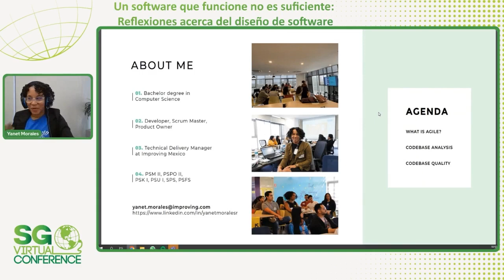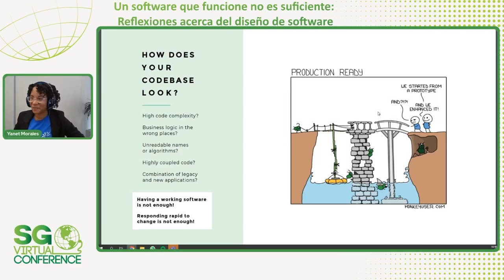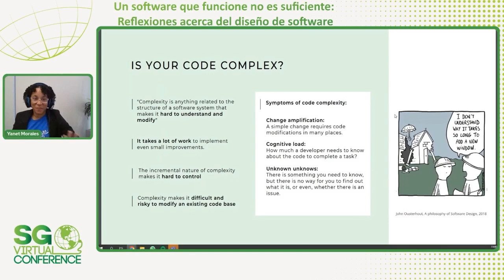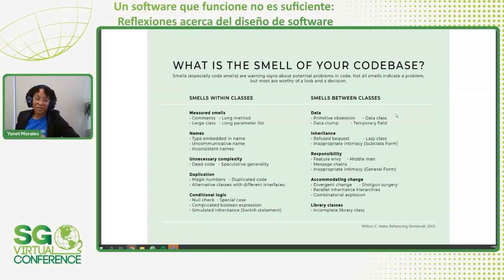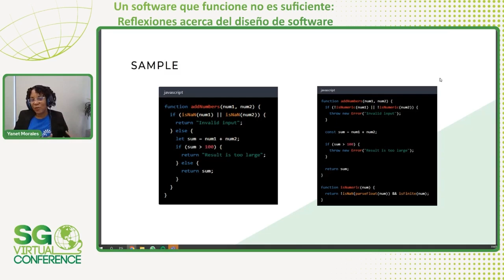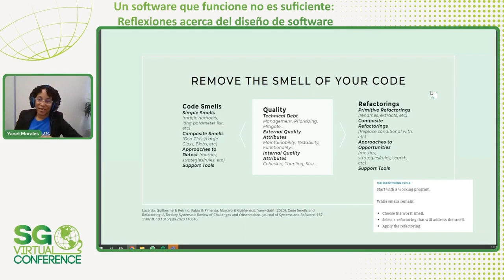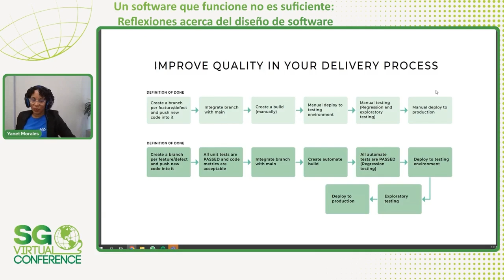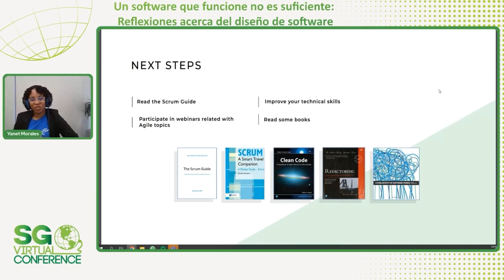SG Virtual 2023 | Un software que funcione no es suficiente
En la actualidad, ya no es suficiente con producir solo un software que funcione. Pensar en cómo diseñaremos el código de nuestro software es una tarea de todos los días. En esta charla, hablaremos sobre prácticas útiles para tener un código base bien diseñado y lo más sano posible.